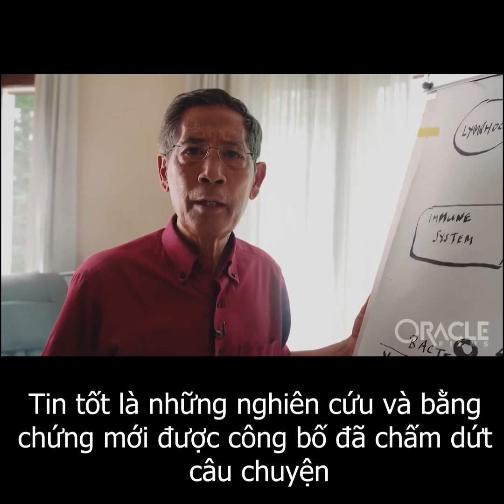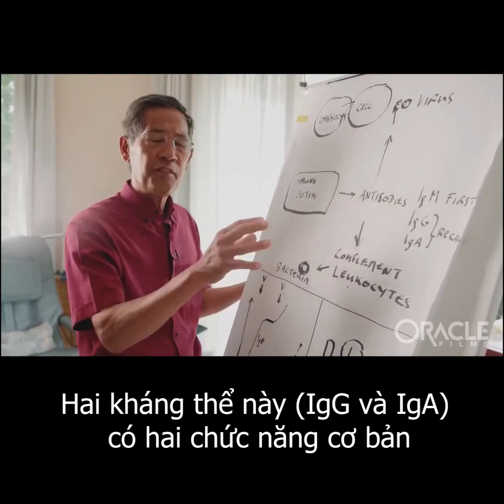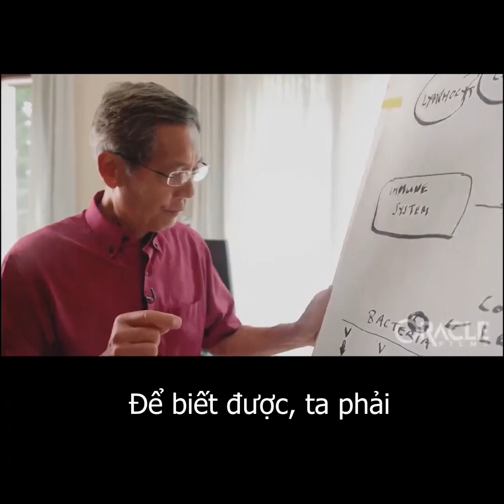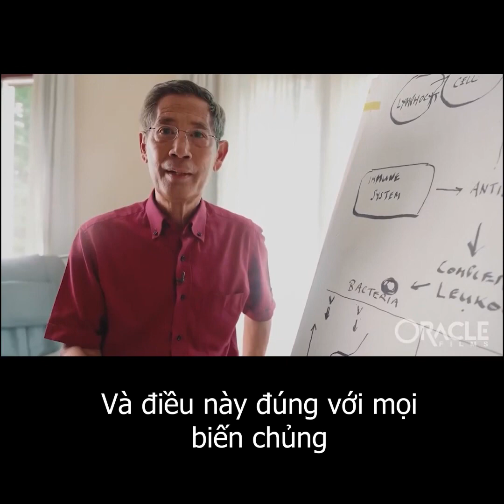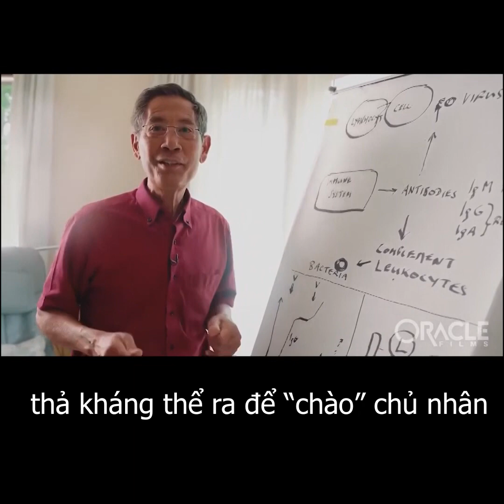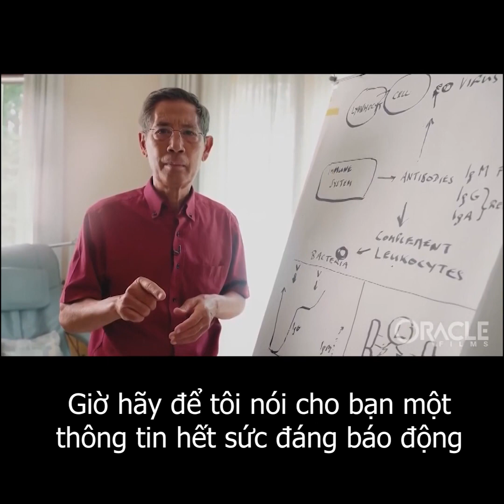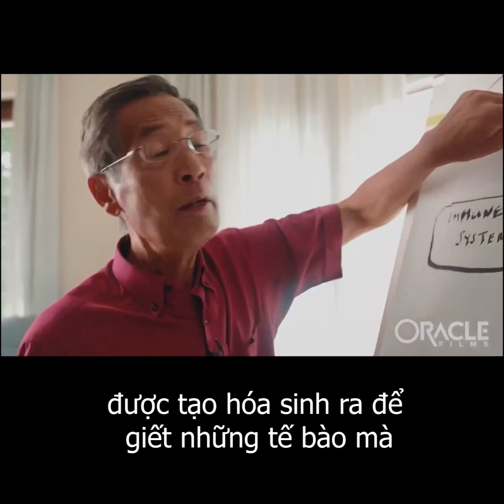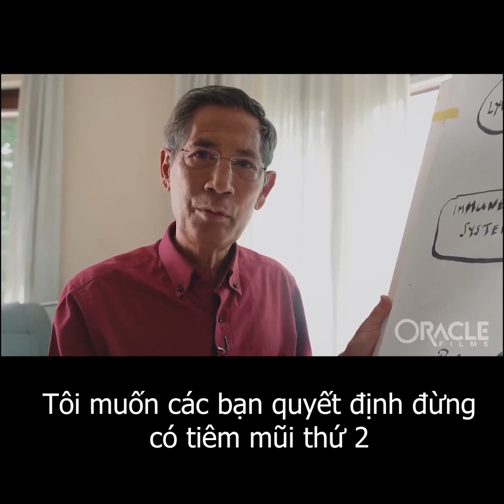Sự thật về C.o.v.i.d-19 - Giáo sư Sucharit Bhakdi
Các liên kết tham khảo thêm:
Nhóm thảo luận Starseeds | Lightworkers | Walk-in | Indigo, Crystal, Rainbow Children
Trân trọng !